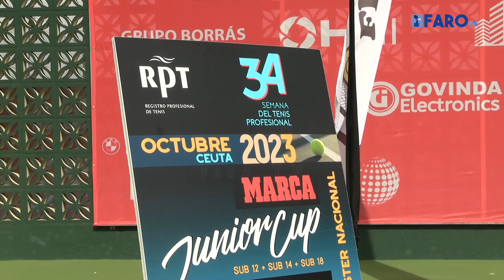Ceremonia de clausura del Master Marca Junior Cup de Tenis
Las pistas de Loma Margarita acogieron este acto con la presencia de las autoridades locales

Redacción: Juan Carlos Sánchez
Locución: Gonzalo Testa
Imagen y edición: Marina Risco